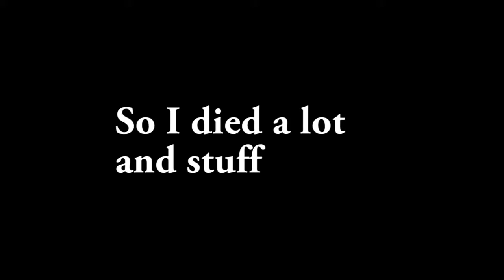Let's Play Donkey Kong Country Part 2 - The Damp Cave Adventures With The DKs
OK!